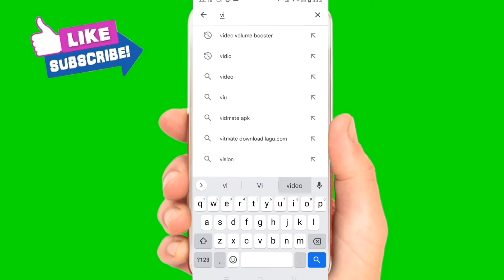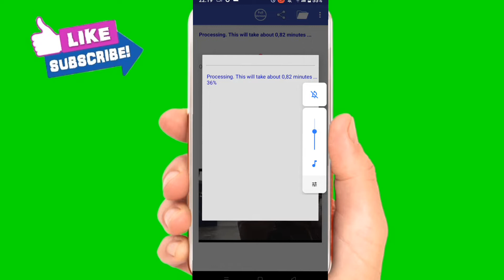cara meningkatkan suara volume video dengan mudah || no tipu-tipu!!!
Semoga dapat bermanfaat bagi anda yang menonton video tutorial menambah suara volume video galeri di android.

Cara meningkatkan suara video
Cara meningkatkan suara video galeri
Cara meningkatkan volume video galeri
Cara menambah suara video galeri
Cara menambahkan volume video galeri
Cara membesarkan suara video di android
Cara membesarkan volume video di android
Cara meningkatkan suara video di android
Cara meningkatkan volume video
Cara membesarkan suara video
Cara membesarkan suara video tanpa aplikasi
Cara membesarkan suara video mudah
Cara membesarkan volume video galeri
Cara menambah view youTube
Cara menambah view youTube gratis tanpa aplikasi
Cara memperbanyak like video YouTube dengan cepat dan gratis
Cara memperbanyak like video YouTube tanpa aplikasi
Cara agar channel YouTube mudah di monetisasi
Cara agar channel YouTube mudah di monetisasi dengan cepat